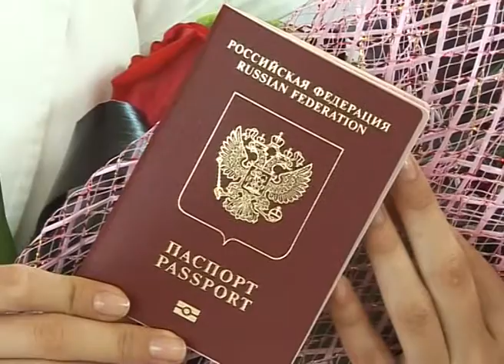Белгородской студентке выдали юбилейный биометрический паспорт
Студентка медицинского факультета БелГУ Тамара Маркова стала обладательницей   20-миллионного выданного в России биометрического паспорта.